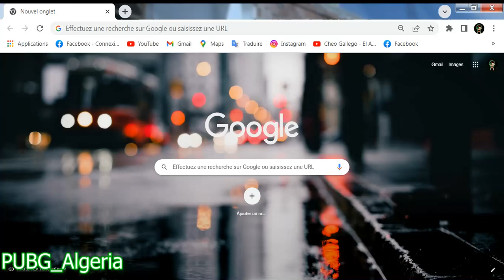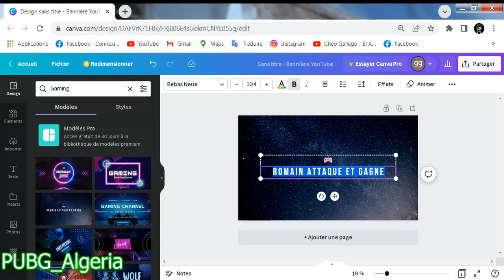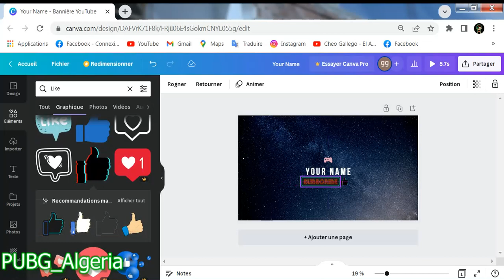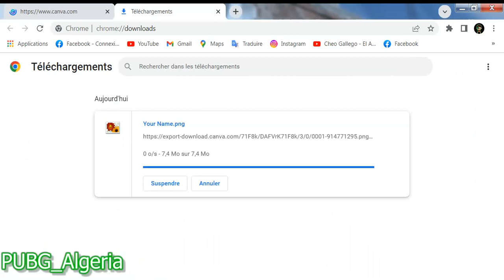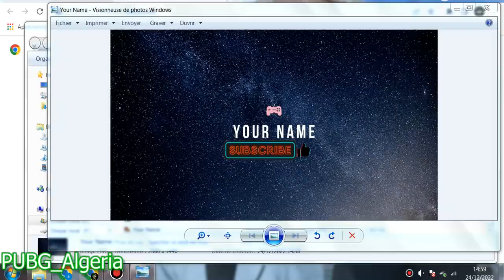Easy Way To Creat Youtube Banner / اسهل طريقة لصنع لافتة لقناة يوتيوب 🙀❤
شحن شدات مجانا
تفتيح بكجات
العاب ببجي